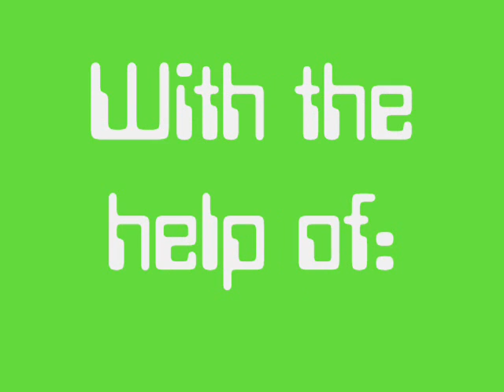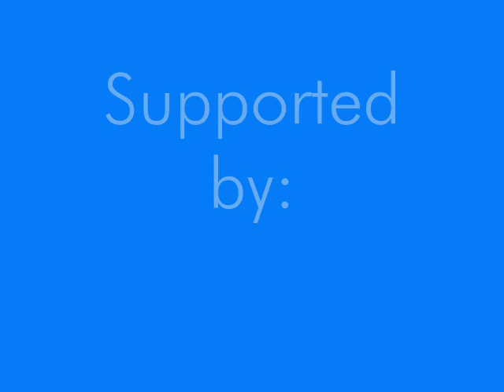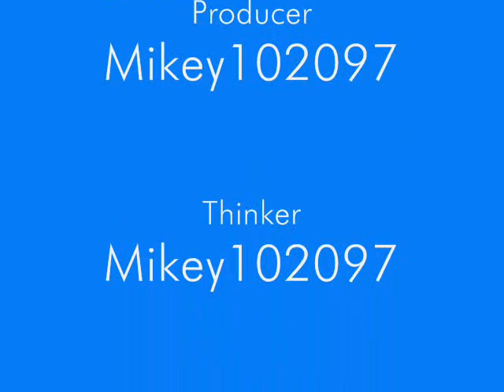HAM AND CHEESE MUSIC VIDEO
Funny,Funny,Funny,Funny,SCARY